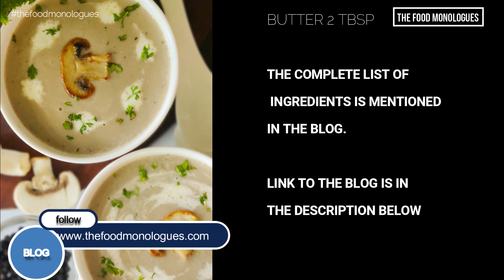How to make Cream of Mushroom Soup recipe? Easy and Tasty Mushroom Soup recipe.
Cream of mushroom soup with its rich creamy texture and its balmy flavor is ideal for a rainy Evening Dinner idea.  Pair the Cream of mushroom soup with any side dish like a cheese sandwich, Dinner rolls, Croutons, or Breadsticks and your tasty and filling dinner is complete. Do try out the Mushroom Soup.
Do let us know how you liked this recipe by dropping a comment in the Comment Box below.
If you try out this recipe, post it and tag us @thefoodmonologues.

Gear Used
CAMERAS :
NIKON D750
NIKON D3300

LENSES:
Nikon AF-S Nikkor 50mm F/1.8G Prime
Nikor 85 mm prime 1.8g
Nikor35 mm prime 1.8 g

TRIPOD
Digitek DTR 520 BH (60 Inch)

MICROPHONE  :

LIGHTS
Osaka 18 Inches LED Ring Light 65W
Osaka Bi-Color LED Video Light OS 300 Mark III

CPU: Intel® Core™ i7-9700F Processor
Nvidia 5GB P2200 DDR5X Quadro Professional Graphics Card
Monitor: dell ultra sharp 24 inches

OTG: Morphie Richards OTG 52 lit
Microwave: Lg 28 lit
Wonderchef Tandoor 1460W
MIXERS:
Preethi zodiac
Morphy Richards hand Blender
Philips hand blender
Nutribullet PRO High-Speed Blender

POT AND PANS

Prestige Omega Select Plus Non-Stick, 27cm
Prestige Omega Select Plus Non-Stick Paniyarakkal with Lid
Prestige Omega Deluxe Granite 3 Pcs
Wonderchef Caesar Aluminium Nonstick Casserole
Wonderchef Caesar Aluminium Nonstick Wok
Srajan creation Mortar and Pestle

Bergner Argent Tri-Ply Stainless Steel Tasra with Lid
Borosil Mixing Bowls
Spatulas: C&G INDIA Non-Stick 10.5 inch